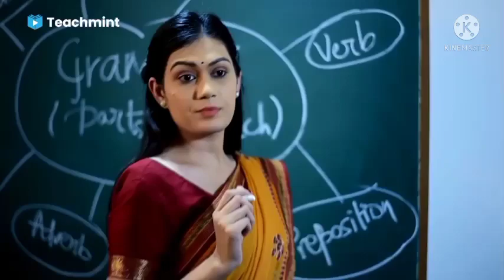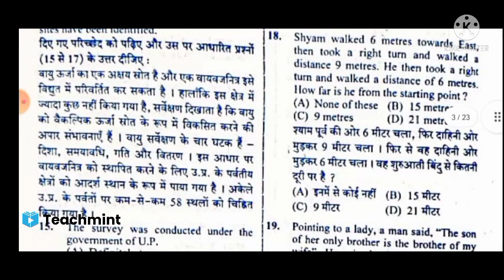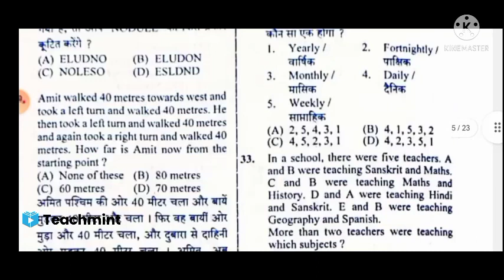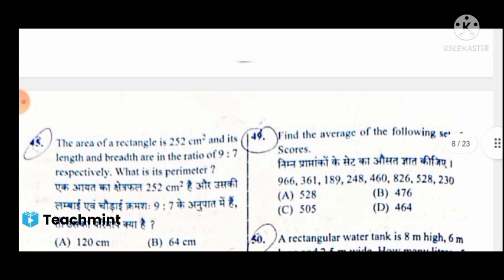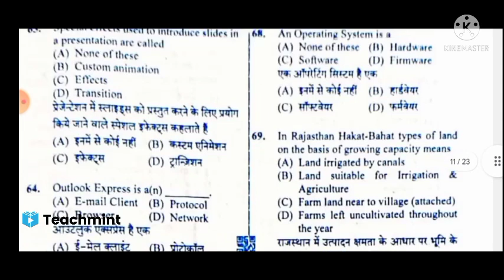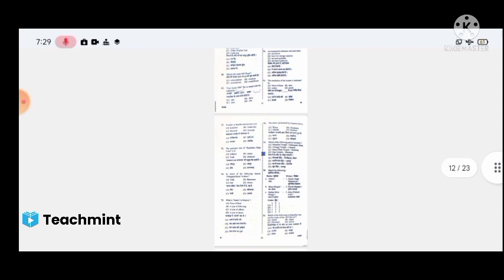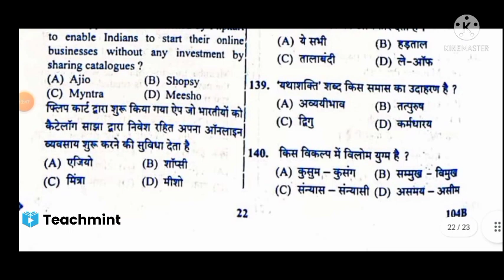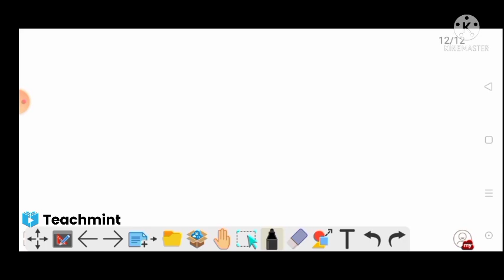patwari exam Cut OFF 2021/rajasthan patwari1st paper cut off/ Patwariexam 24/10/2021cutoff/Teachmint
patwari exam Cut OFF 2021/rajasthan patwari 1 st paper cut off/ Teachmint

patwari paper latest.

RSMSSB Patwari Exam ANSWER KEY 23 October 2021 | Patwar 1st SHIFT ANSWER KEY | Santosh Bishnoi Sir Patwari Answer Key 2021 | Rajasthan Patwari Exam 2021 | 23 October | Paper 1 Shift 1st | Patwari Gk paper Hello Dear Student in This raj police answer key 2021 video we will deeply analysis the Raj police Patwar exam 2021.

In this Answer Key Video we will answer all the question related to Patwari exam answer key 2021 Second shift's Exam like - 1. Patwari Answer Key 2021 PDF download, 2. Patwari Answer Key 2021 kaise dekhe , 3. Patwari Answer Key 2021 cutoff , 4. Patwari Answer Key 2021 download , 5. Patwar answer key kaise download kre, 6. Patwar answer key kaise dekhe
rajasthan patwari 2021 answer key
rajasthan patwari 2021 shift 1 answer key
rajasthan patwari 2021 shift 2 answer key
rajasthan patwari 2021 answer key 23 october 2021
rajasthan patwari 2021 answer key 24 october 2021
rajasthan patwari 2021 answer key 23 oct shift 1
rajasthan patwari 2021 answer key 24 oct shift 2
rajasthan patwari 2021 answer key download